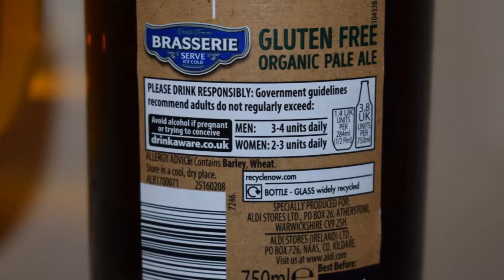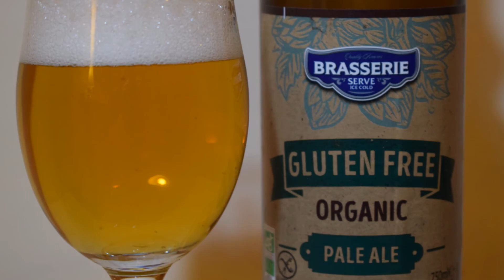Aldi Brasserie Gluten Free Organic Pale Ale PL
Ale Degustacja francuskiego bezglutenowego Pale Ale: Aldi Brasserie Gluten Free Organic Pale Ale

Uwarzone dla ALDI Stores UK przez Brasserie de Goudale ("Les Brasseurs De Gayant" )

Bezglutenowe, jasne piwo specjalnie wyselekcjonowane dla Aldi Stores UK.